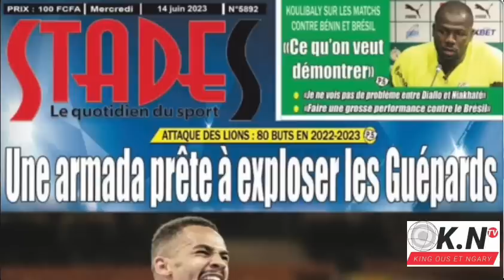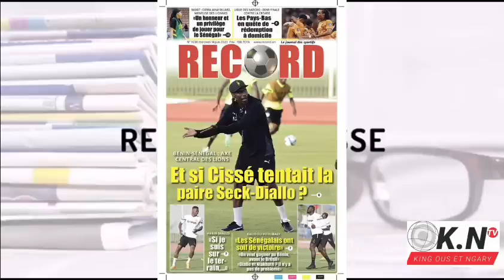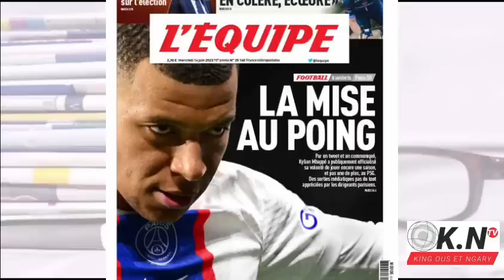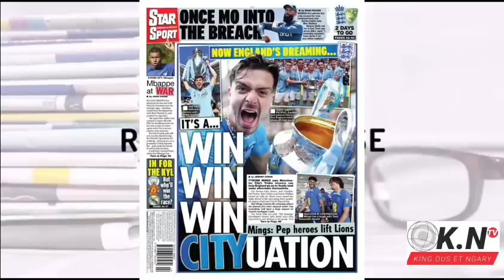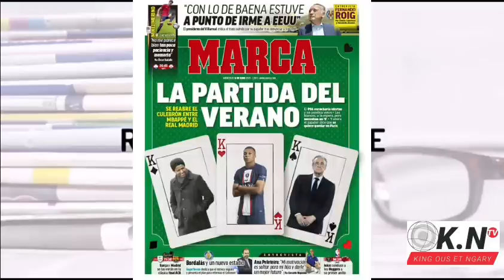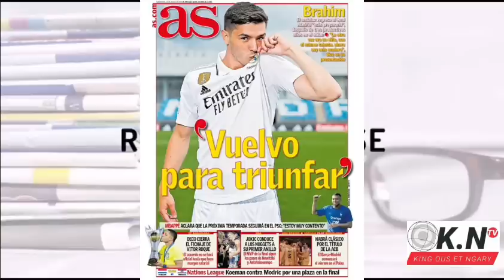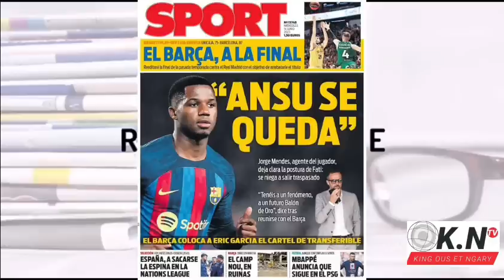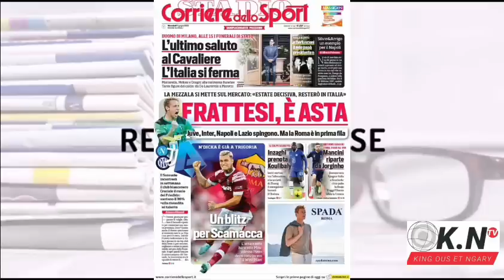📰: KALIDOU KOULIBALY de retour en Série A ❓ Il intéresse un Cador en Italie : ALIOU CISSÉ va-t-il